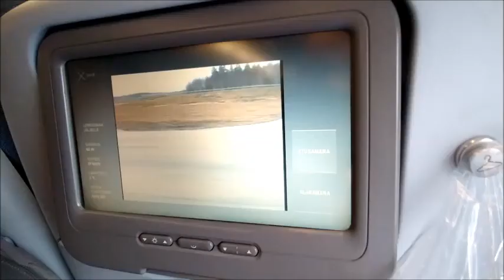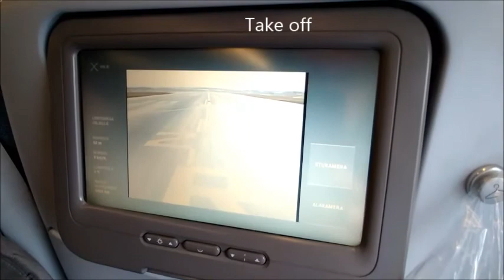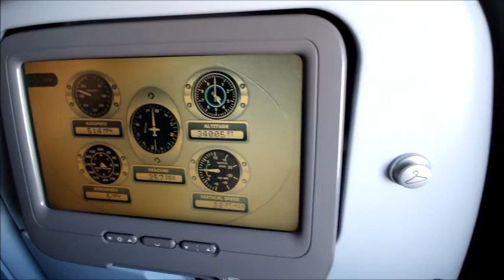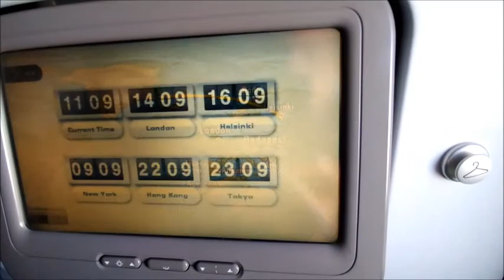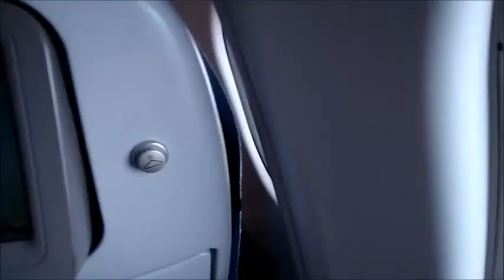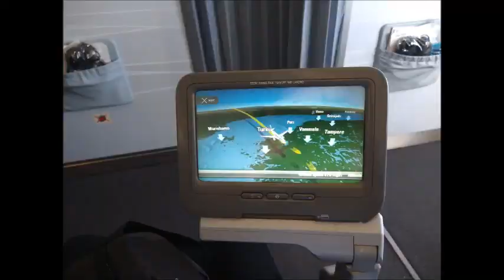HEL JFK flight Finnair A330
Finnair flight from Helsinki to New York with Finnair's Airbus A330-300 (OH-LTT).

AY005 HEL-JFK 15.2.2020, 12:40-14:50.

Flight time ~8h, ~6600km.

Content:
Helsinki-Vantaa airport terminal 2 (non-Schengen area),
Take off from HEL,
Landing to JFK,
Cabin view,
Mid air views: Greenland, approaching JFK, Manhattan,
Pics: Manhattan, Times Square, the view on top of the Empire State Building, Statue of Liberty, JFK terminal 8.